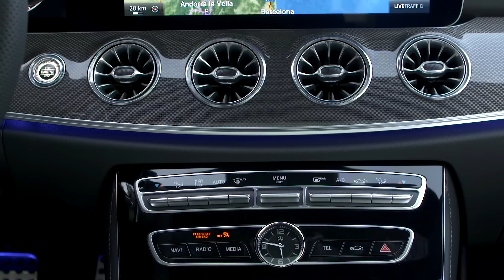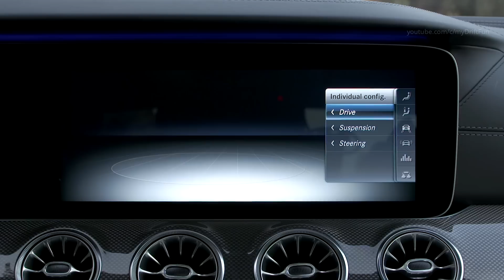Mercedes E400 4MATIC Coupe - Larger and more Luxurious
2018 Mercedes E400 4MATIC Coupe - Drive, Interior and Exterior.
Color: Designo Cashmere Ehite Magno.

E 400 4MATIC Performance
Number of cylinders/arrangement: 6/V
Displacement (cc): 2996
Rated output (kW/hp): 245/333
Rated torque (Nm): 480
0-100 km/h (s): 5.3
Max. km/h: 250

With a length of 4826 mm (+123 mm), a width of 1860 mm (+74 mm) and a height of 1430 mm (+33 mm), the new E-Class Coupé clearly outstrips its predecessor in terms of length, width and height. The principal beneficiary of the wider track, with 1605 mm at the front (+67 mm) and 1609 mm at the rear (+68 mm), is the driving dynamics.

The significantly larger footprint compared with the previous model is to the benefit of passengers with extra spaciousness and comfort. They profit especially in terms of rear knee room, front and rear shoulder room as well as rear headroom. In each of the four fully fledged seats with coupé-specific individual seat character, the driver and passengers enjoy genuine comfort on long journeys as well as the classic virtues of a grand tourer.

Powerful and efficient petrol and diesel engines, all equipped with the ECO start/stop function and complying with the Euro 6 emission standard - among them a new four-cylinder diesel engine - make for lively performance and driving enjoyment.

At market launch, there will be an initial choice between one diesel and three petrol engines. Further engine variants and 4MATIC versions will follow.

Designed to meet the future RDE limits, the four-cylinder diesel engine from the new family of Mercedes-Benz engines opens up a new dimension in efficiency. With a displacement of around two litres, the new diesel engine delivers 143 kW/194 hp, while the E 220 d impresses with a combined NEDC average consumption of 4.0 liter litres per 100 kilometres. This is equivalent to CO2 emissions of 106 grams per kilometre, with exemplary NOx values. In addition, the four-cylinder with single-stage turbocharger and variable turbine geometry is distinguished by a high level of refinement. Both the cylinder head and the crankcase are made of aluminium.

All the models available at market launch are equipped as standard with the 9G‑TRONIC nine-speed automatic transmission, which allows fast gearshifts along with lower engine speeds.

The suspension on the new E-Class Coupé offers agile driving pleasure on winding roads together with exceptional ride comfort. The Coupé comes as standard with AGILITY CONTROL suspension. In the interests of a sporty look, the suspension is 15 millimetres lower than on the Saloon and is tuned for comfort with an amplitude-dependent damping system.

The DYNAMIC BODY CONTROL suspension with adjustable damping is available as optional equipment. This suspension is likewise lowered. Using a switch in the centre console for the DYNAMIC SELECT system included as standard, the driver can vary the damping characteristics of this suspension. Three modes are available, offering a wide range of adjustment options: "Comfort", "Sport" and "Sport+".

Alternatively, the new E-Class Coupé can be equipped with multi-chamber air suspension, including all-round roll/pitch/heave stabilisation. Advantages of this system: three chambers of different size in the spring struts of the rear axle and two in the spring struts of the front axle make it possible to control the hardness of the suspension in three stages. In this way, the occupants enjoy soft basic suspension, along with the secure feeling of good handling stability at higher speeds.

The multi-chamber air suspension is augmented by a continuous, electronically controlled adaptive damping system. The damping at each individual wheel is adjusted fully automatically to suit the current driving situation and condition of the road – such as in the case of evasive manoeuvres or on rough tracks. The system therefore delivers good ride comfort along with excellent driving dynamics.

Using the DYNAMIC SELECT switch, the driver can also select different suspension characteristics in combination with the AIR BODY CONTROL system: "Comfort", ECO, "Sport", "Sport +" and Individual.

A new era of connectivity and digitalisation is marked by the infotainment system in the E-Class Coupé with COMAND Online. This includes effortless integration of the smartphone into the vehicle's infotainment system by means of capacitive aerial coupling and wireless charging. This means that compatible mobile phones can be charged wirelessly and also connected to the vehicle's exterior aerial. This dispenses with the need to find a plug and connect a cable. There is an added advantage: using Near Field Communication, the customer's smartphone becomes the digital vehicle key with which the car can be locked and unlocked as well as started.

If the vehicle is equipped with COMAND Online, it is possible to use Apple's smartphone-based infotainment system CarPlay® as well as Google's Android Auto™.